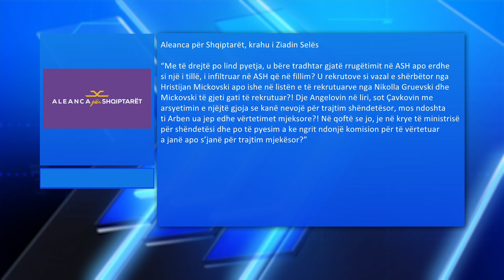ASh, krahu i Selës: A është Taravari i rekrutuar nga Gruevski, e tash i shërben Mickoskit!?